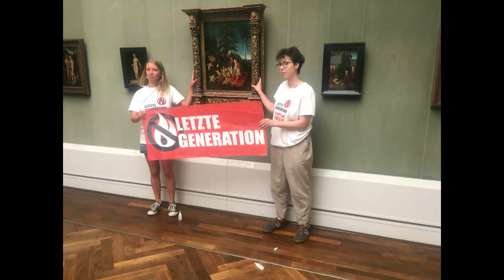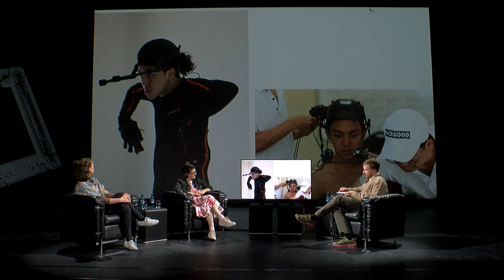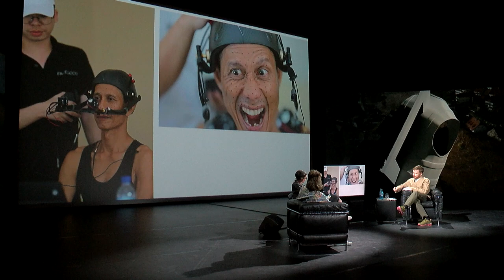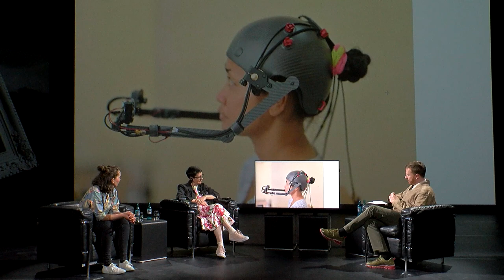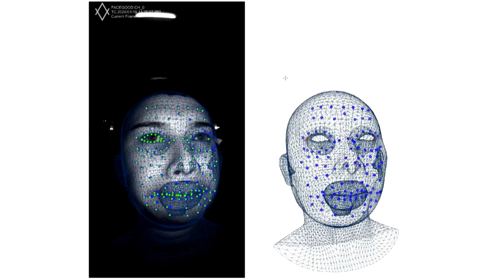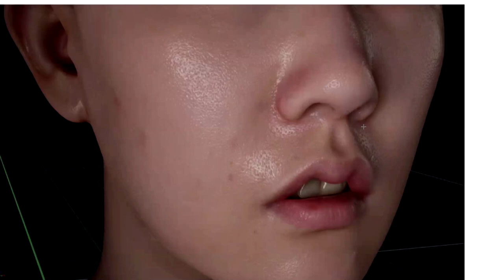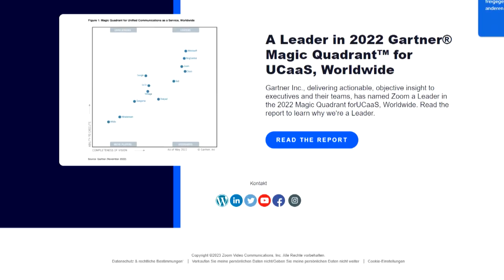Studio Bonn – How to cope with fear? – Global Nerve Systems with Zoë Ruge, Rebecca Nestor & Lu Yang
Weniger Fliegen, weniger Fleisch: Alle kennen die praktischen Ratschläge zur Milderung des Klimawandels. Aber ist das Überleben des Planeten ein rein technisches Problem, nach dessen Lösung alles normal weitergeht? Oder müssten wir erst einmal lernen, der Katastrophe wirklich in die Augen zu schauen und darüber sprechen, was das mit uns macht? Die Klimapsychologin Rebecca Nestor beschreibt, wie Gefühle wie Angst und Scham nicht nur Menschen, sondern ganze Organisationen lähmen. Die Aktivistin Zoë Ruge blockiert mit der Letzten Generation Autobahnen, um einen Bewusstseins- und Politikwechsel zu erzwingen. Und der Künstler Lu Yang verknüpft in flammenden Videoinstallationen Nahtoderfahrungen mit buddhistischen Tänzen und fragt nach dem Platz des Menschen in einem durchtechnisierten Universum. Im zweiten Gespräch der neuen STUDIO BONN-Serie GLOBALE NERVENSYSTEME dreht sich alles um die Angst und wie das Leben mit ihr uns wieder neugierig und handlungsfähig macht.

Das Gespräch wurde am 4. Mai in englischer Sprache aufgezeichnet. Ein Untertitel auf deutsch ist vorhanden.
Fewer flights, less meat: Everyone knows the practical advice on how to mitigate climate change. But is the survival of the planet a purely technical problem – once solved, back to business as usual? Or do we first need to learn to really look the catastrophe in the eye and talk about what it is doing to us? The climate psychologist Rebecca Nestor describes how feelings of fear and shame paralyse not only people but entire organisations. The activist Zoë Ruge blocks motorways with the Last Generation to force a change in consciousness and politics. And the artist Lu Yang combines near-death experiences with Buddhist dance in flaming video installations, questioning man’s place in a thoroughly technologized universe. The second talk in the new STUDIO BONN series GLOBAL NERVE SYSTEMS is all about fear and how living with it makes us curious and capable of taking action again.

The programme was recorded on 4 May.